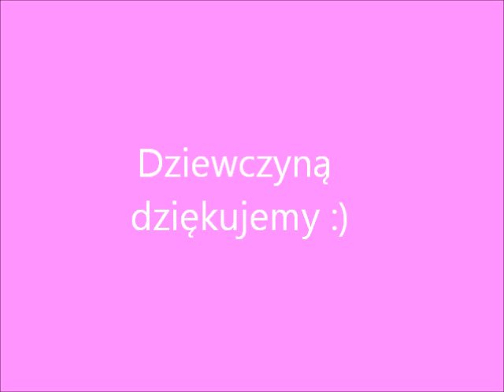Jedziemy dziewczyny :)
jedziemy jedziemy xd